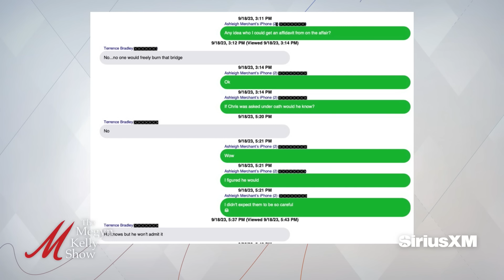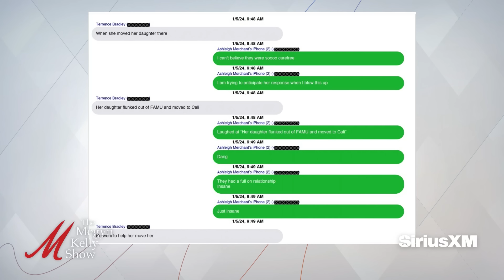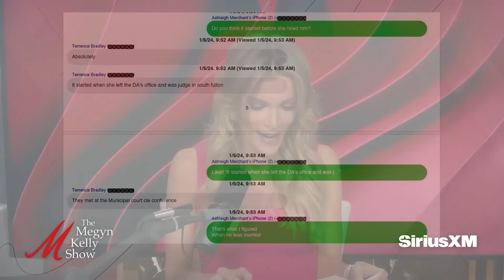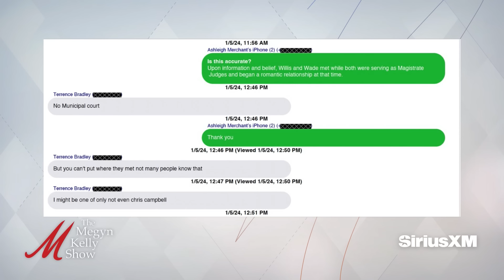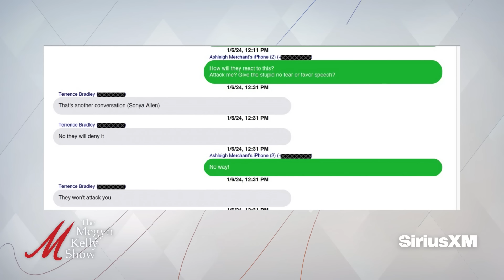Megyn Kelly Obtained ALL Texts About Fani Willis Affair Between Lawyer Merchant and Key Witness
Megyn Kelly reveals ALL the texts about the Fani Willis and Nathan Wade relationship revealed between Ashleigh Merchant and Terrance Bradley, the various ways it's clear Bradley knows a tremendous amount about the affair and other details, and more.